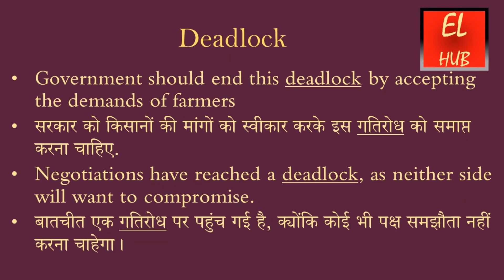Deadlock meaning in Hindi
Deadlock का हिंदी में मतलब.
Deadlock Meaning in Hindi with examples